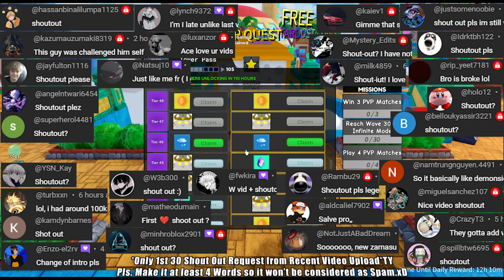Ticket Raid Extreme Feat. 6Star Idol (Ai Hoshino) | Full Auto Skip Solo Gameplay | ASTD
Roblox All Star Tower Defense: Ticket Raid Extreme Feat. 6Star Idol (Ai Hoshino), Full Auto Skip Gameplay.
💨New ZBanner Unit: 6Star Idol (Ai Hoshino)
💨Ticket Raid Extreme: x24 EXP4 Units